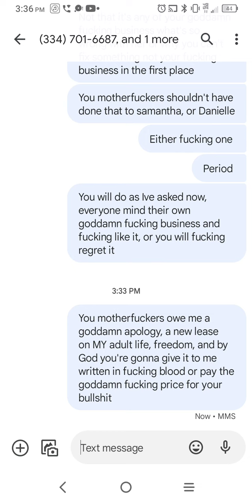facts 💯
just keepin it